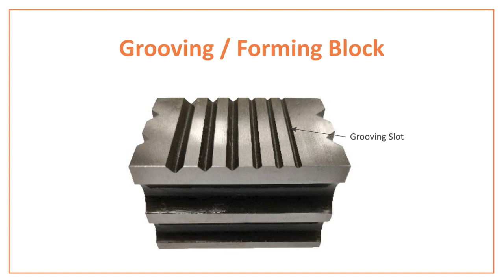Grooving & Forming Block_Goldsmith_Punjabi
Usage of Grooving & Forming Block for a Goldsmith explained in Punjabi